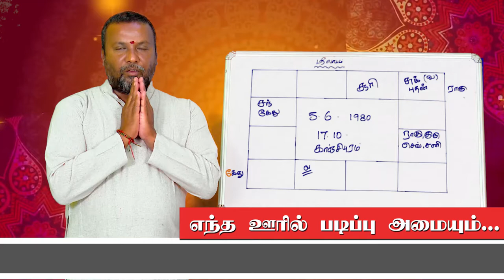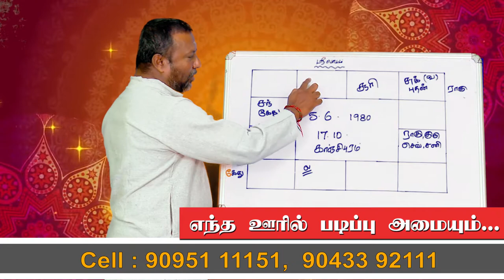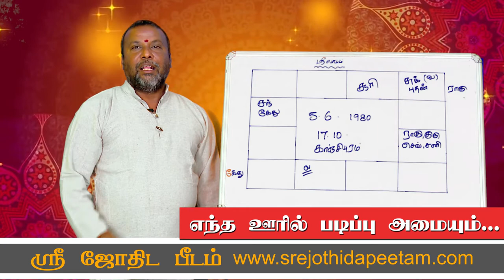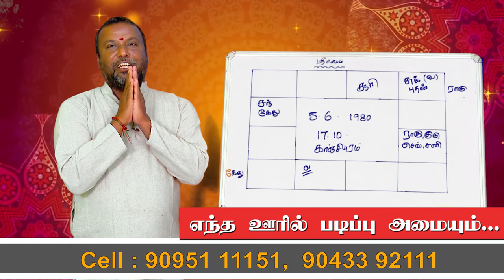எந்த ஊரில் படிப்பு அமையும்.... I SRE JOTHIDA PEEDAM